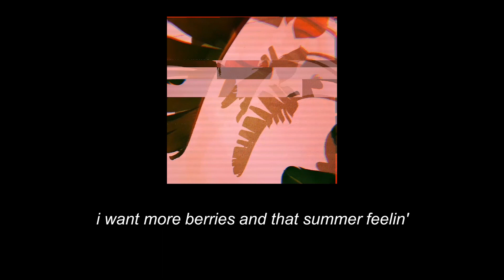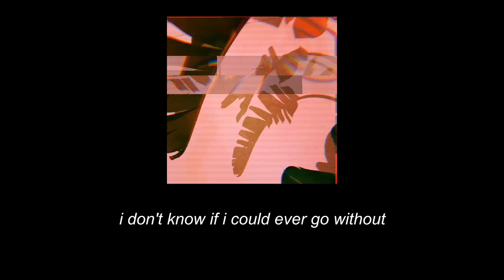Watermelon Sugar - Harry Styles (Lyrics)